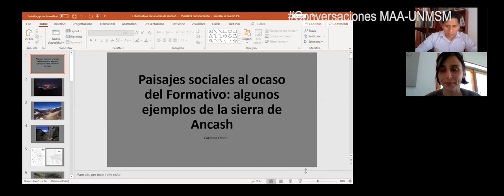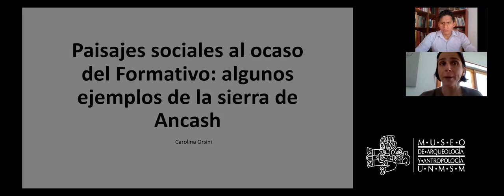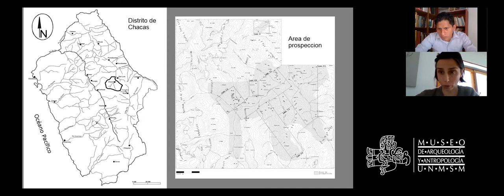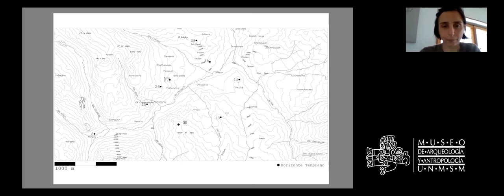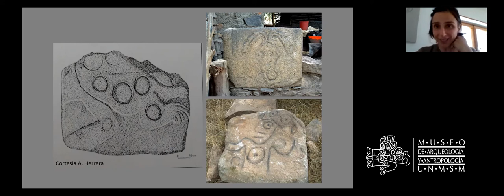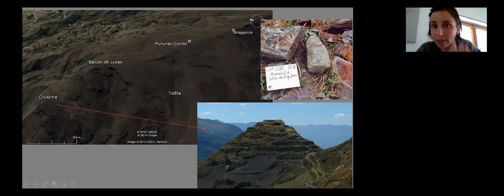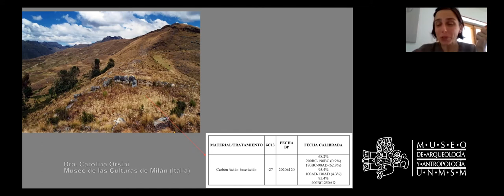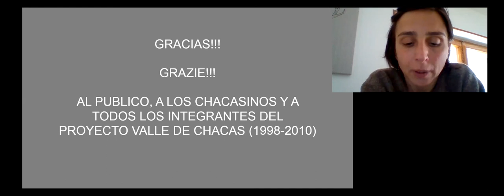Paisajes sociales al ocaso del Formativo: algunos ejemplos de la sierra de Ancash / Carolina Orsini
En esta entrevista, la Dra. Carolina Orsini nos comenta acerca de sus exploraciones arqueológicas en el distrito de Chacas en Ancash. En base a los datos obtenidos, identifica las principales características de los sistemas de asentamiento hacia el final del Periodo Formativo, lo cual le permite determinar que el paisaje jugó un importante rol en la planificación y en la dinámica del control del territorio en Chacas.

Conoce más sobre el Museo de Arqueología y Antropología UNMSM en los siguientes enlaces: